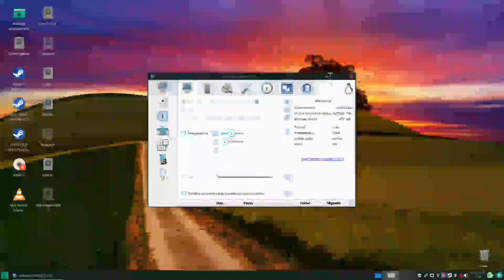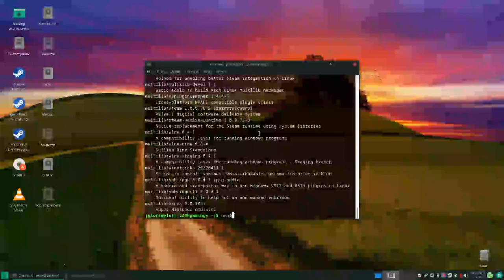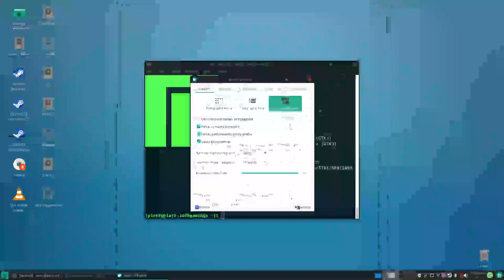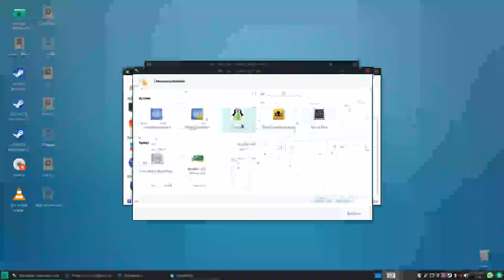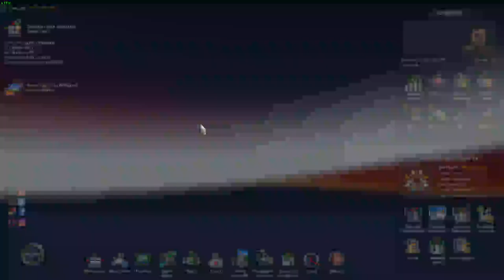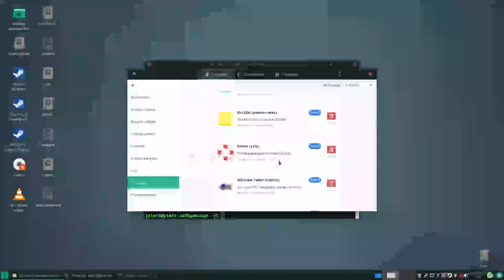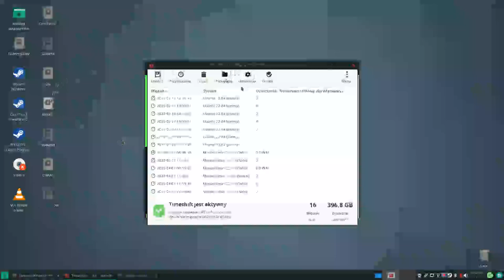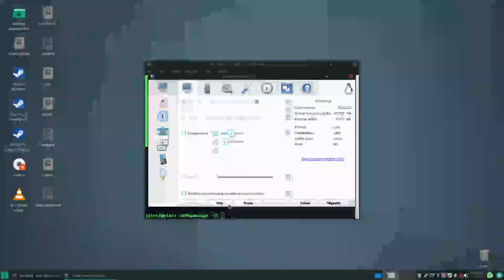Gnu Linux Manjaro.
Chodzi mi o Sterowniki Otwarto źródłowe! vokoscreenNG 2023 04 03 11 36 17 Bardzo Przepraszam za Jakość . ale dopiero kalibruje pewne rzeczy w Systemie Gnu Linux Manjaro.. powiem szczerze bardzo przepraszam za jakość filmu ale proszę obejrzyjcie go dlatego że ten film zawiera bardzo ciekawe informacje i może wielu osobom pomóc po prostu.

jeśli chodzi o sterowniki to chodziło mi o Otwarto źródłowe. sterowniki do kart graficznych i innych rzeczy